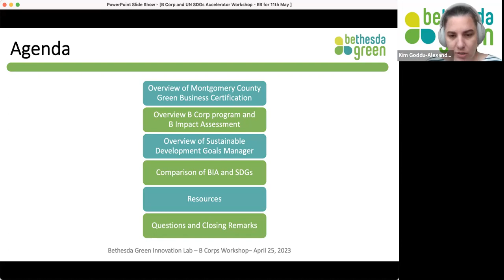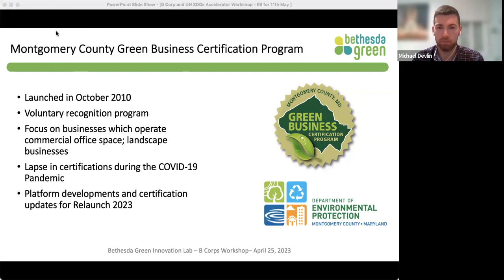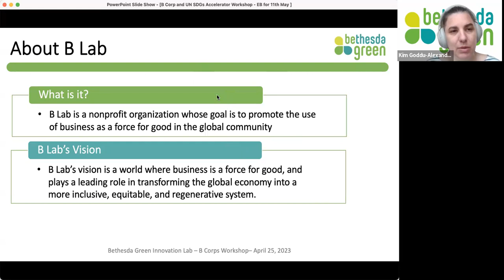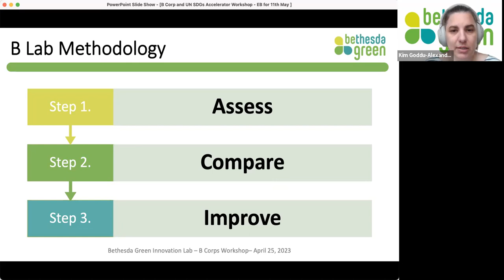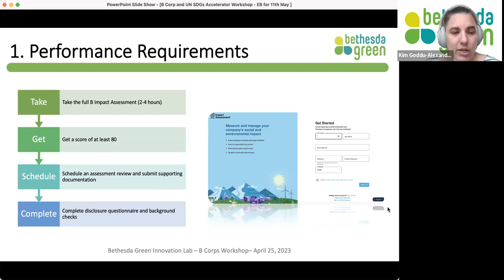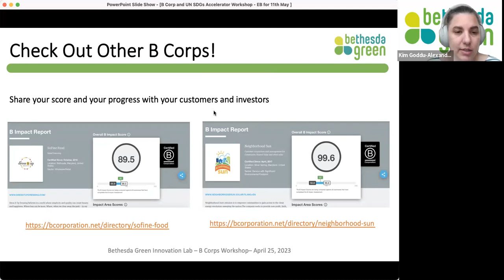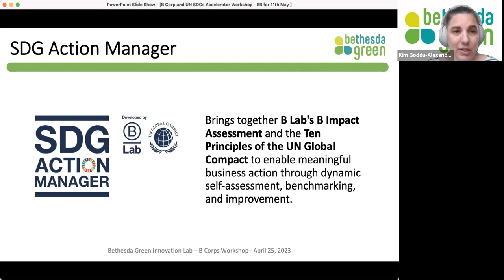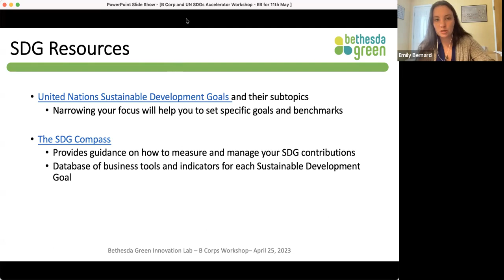Wheaton Sustainable Innovation Zone Business Workshop: Getting Green Certified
The Wheaton Sustainable Innovation Zone project combines Bethesda Green's nationally recognized, sustainability-driven entrepreneurial programming with One Montgomery Green's proven community engagement and environmental outreach strategies to advance climate and energy technologies in Wheaton. Relying on extensive community engagement efforts, this project prioritizes the development and expansion of entrepreneurial programs and access to resources, specifically for the community in and around Wheaton, while simultaneously reducing the barriers to equal opportunity and furthering efforts to promote the Justice40 Initiative.

This video is a recording of a workshop held on May 11th focusing on various green certifications businesses can achieve to heighten their sustainability practices for consumers. We specifically discussed the Montgomery County Green Business Certification, B Corp Certification, and the UN Sustainable Development Goals Action Manager.